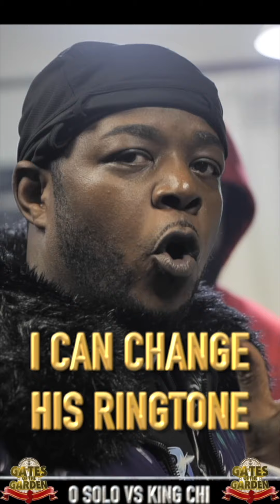BEST OF O SOLO [BEST BARS & HILARIOUS MOMENTS w/subtitles]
GATES OF THE GARDEN PRESENTS 🌹

O SOLO : THE BEST OF SHORT VERSION